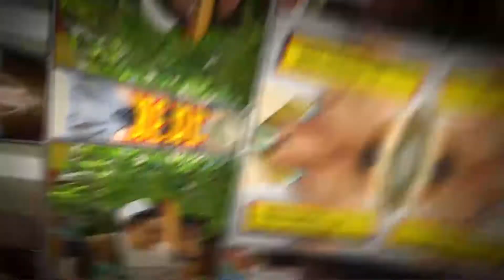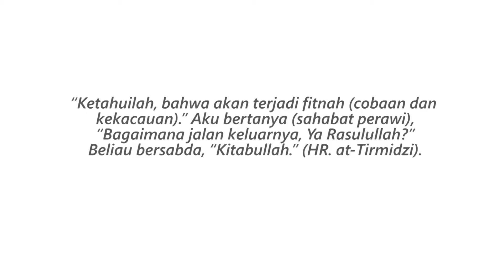Benteng Akhir Zaman | Parodi Dakwah Eps. 02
“Ketahuilah, bahwa akan terjadi fitnah (cobaan dan kekacauan).” Aku bertanya (sahabat perawi), “Bagaimana jalan keluarnya, Ya Rasulullah?” Beliau bersabda, “Kitabullah.” (HR. at-Tirmidzi).